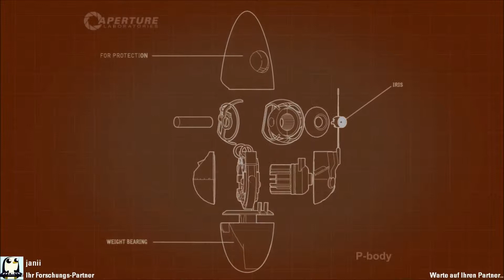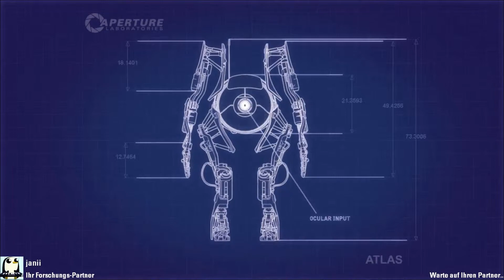Portal 2 - Coop - Standard Coop #002 - Masse und Geschwindigkeit - Let's Play Portal 2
➤ Let's Play
moderierte Spielszenen von El Moi

➤ Portal 2

Entwickler
Valve Software

Publisher
Valve, Electronic Arts

Spiel-Engine
Source

Genre
Action-Adventure

Spielmodus
Einzelspieler, Koop-Modus

➤ Videobeschreibung
Hierbei handelt es sich um ein Let's Play des Spieles "Portal 2". Dieses wird von "El Moi" gespielt und moderiert.
Dabei unterstützt wird er von seiner Community und Freunden. Diese sind ebenfalls im Video zu hören.
Gespielt wird die Storyline im Coop-Modus.

➤ Danksagung
Danke für das Interesse und ganz besonderen Dank für euren Support.

~El Moi~